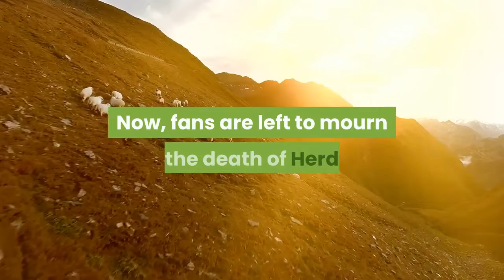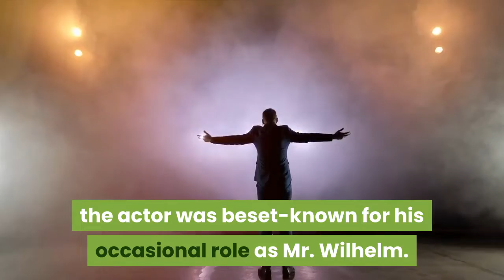Seinfeld and Star Trek Actor Richard Herd Dies At 87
A new report has confirmed Seinfeld actor Richard Herd has passed away at the age 87. The actor, who played Mr. Wilhelm in the sitcom, died in Los Angeles after battling cancer. This news comes shortly after Seinfeld fans bid farewell to Jerry Stiller, the father of comedian Ben Stiller who played George Costanza's father on the beloved show. Now, fans are left to mourn the death of Herd and relive the actor's best moments on Seinfeld all the years later.

Herd got his start in acting after seeking work in New York. Born in Bostom, the actor debuted on film in the 1970s with Hercules in New York before he replaced Richard Long in All the President's Men where he played James McCord.

Since his on-screen debut, Herd went on to tackle a slew of big name projects such as Seinfeld and even Star Trek. He played the Klingon L'Kor in Star Trek: The Next Generation and returned to the franchise as Admiral Owen Paris in Star Trek: Voyagers and Star Trek: Renegades.
As for Seinfeld, the actor was beset-known for his occasional role as Mr. Wilhelm. The character showed up on the series 11 times as an executive overseeing the New York Yankees. He trained George after the lead landed a job with the team as an assistant.

Herd is survived by his wife Patricia Crowder Herd who he spent 40 years with. He also leaves behind his daughter Erica, son Rick, and stepdaughter Alicia. Our thoughts are with his loved ones at this time.